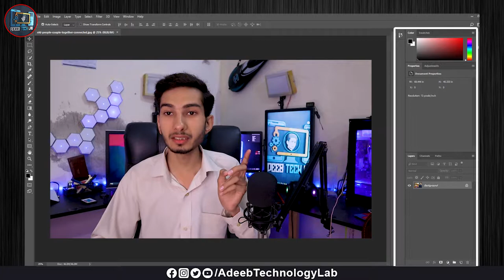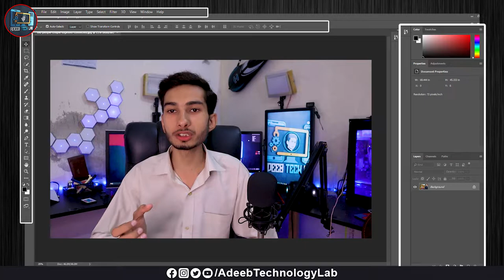🔴 Why To USE Adobe Photoshop | interesting information about photoshop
⇀⇀⇀⇀⇀Video-Description↼↼↼↼↼

Download📥LINK👉

⇘⇘⇘⇘⇘⇘⇘⇘⇘_/LINKS\_⇙⇙⇙⇙⇙⇙⇙⇙

                 Watching Videos

🔴 Why To USE Adobe Photoshop | interesting information about photoshop  |  @Adeeb Technology Lab